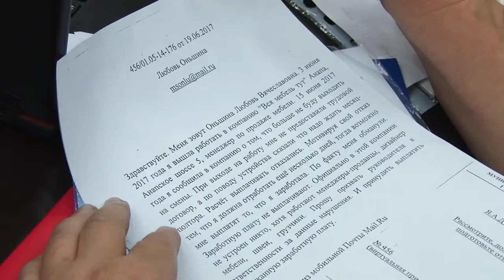За неформальной занятостью населения следят особые группы